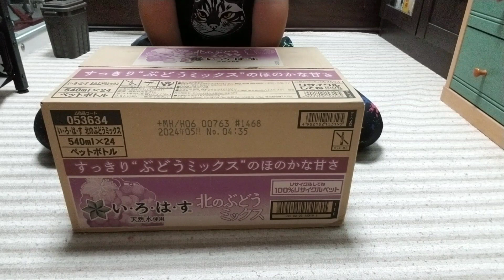北東北限定の北のぶどうミックス味のいろはす飲んでみた！【い・ろ・は・す】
8月28日北東北限定のい・ろ・は・すぶどうミックス味飲んでみました。巨峰のいろはすに近いて感じでした。美味しいのでぜひ皆さんも飲んで見てください#いろはす